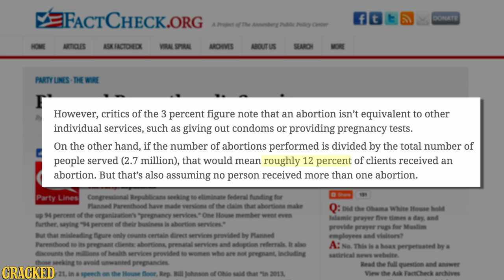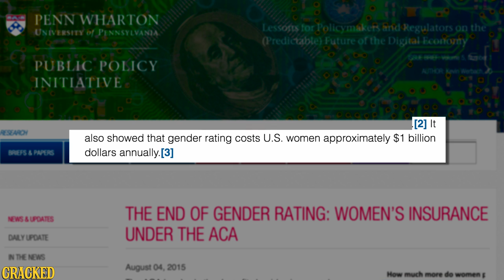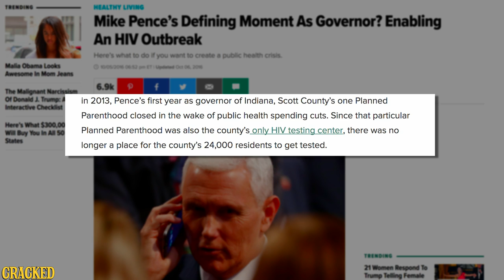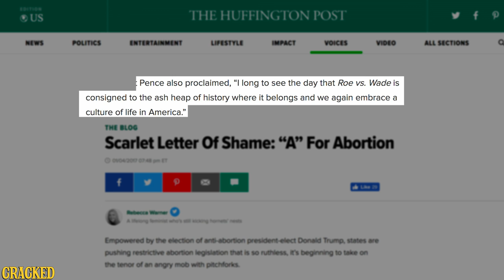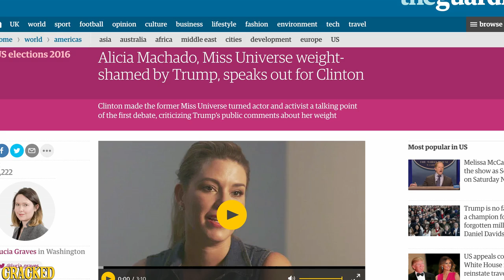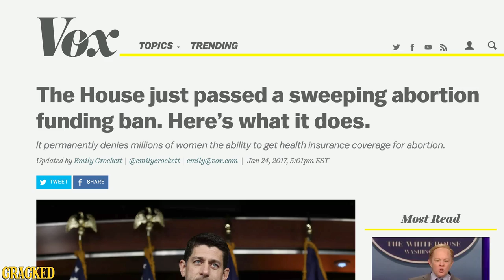How You're About To Lose Your Reproductive Rights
But, hey, no big deal because at least everyone can still shoot each other, right?